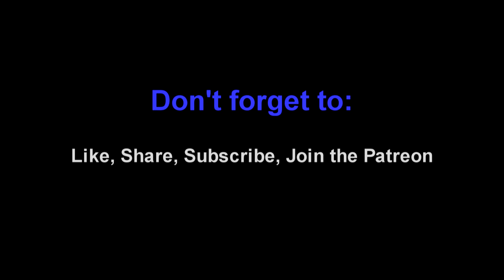Let's Learn Dark Souls! Episode 4: Death Doesn't Matter Pt. 3: Are You Crazy?!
In this episode, we journeyed into the Catacombs, found the Great Scythe, joined the Gravelords Covenant, and defeated Pinwheel to get the Rite of Kindling. It was a dangerous, but successful effort.